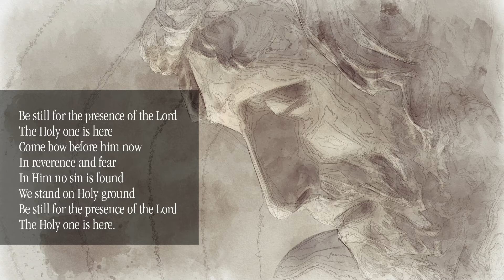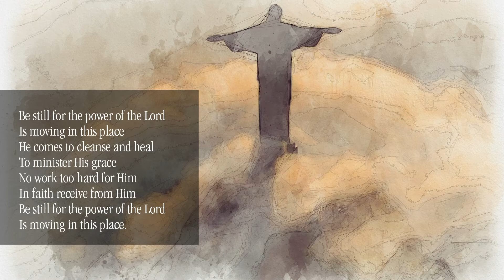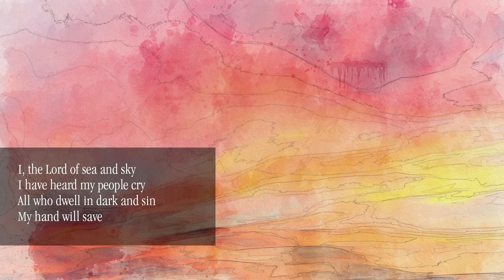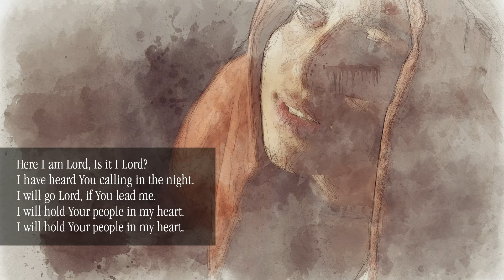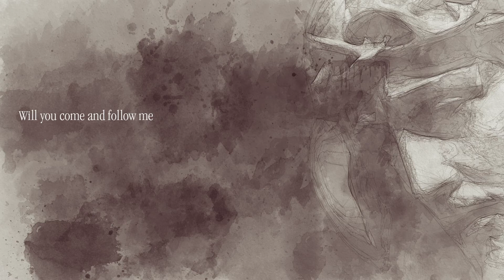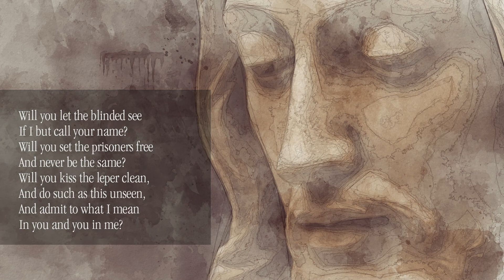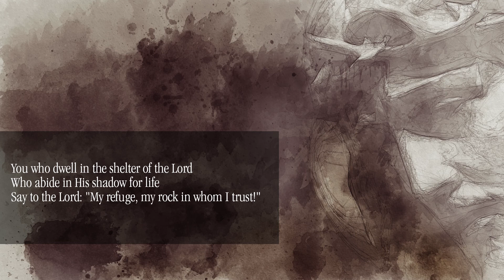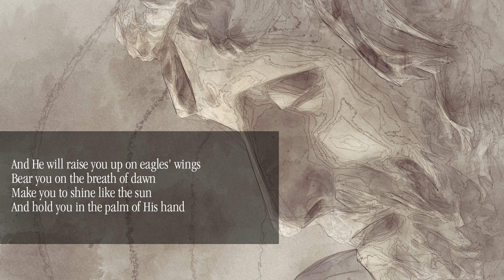Baptism of Christ - A Service of the Word and Meditation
WORSHIP IN MUSIC